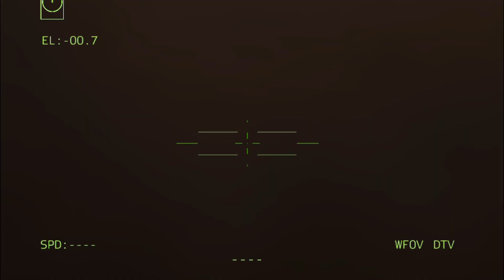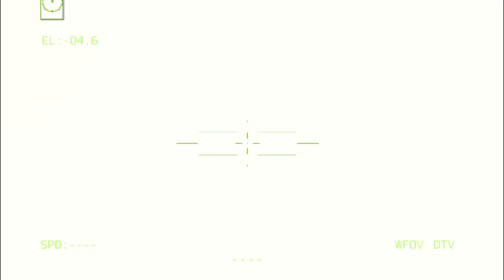The air base which is the headquarters of the elite Russian troops was destroyed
The air base that served as the headquarters of the elite Russian troops was destroyed

This is the Arma 3 video game

ambush 2022, russian ukraine war, anti tank squad, anti tank, arma 3 cinematic, arma 3 trailer,
Arma 3, arma 3 mod, arma 3, arma 4, arma iii, arma3, arma reformer, arma3 gameplay